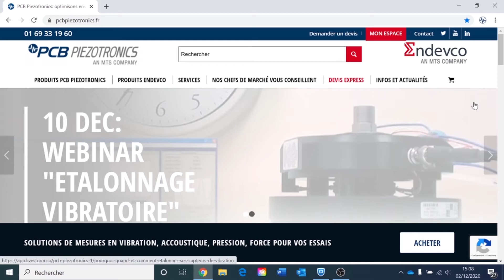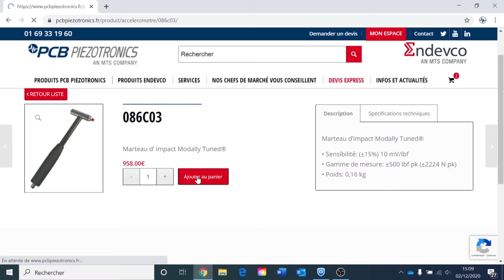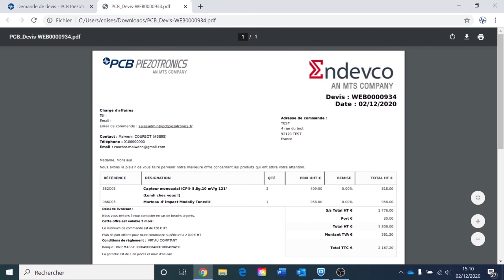Tutoriel: Obtenir un devis express sur le portail client PCB Piezotronics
Vous êtes client chez PCB Piezotronics, savez exactement ce dont vous avez besoin et voulez obtenir un devis rapide ? Découvrez comment obtenir votre devis directement sur le portail client, en quelques clics !